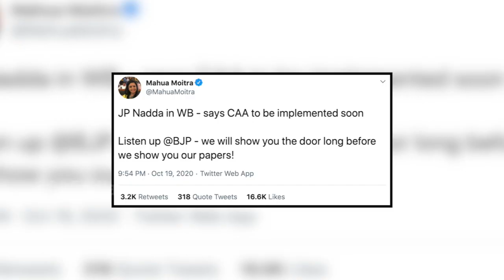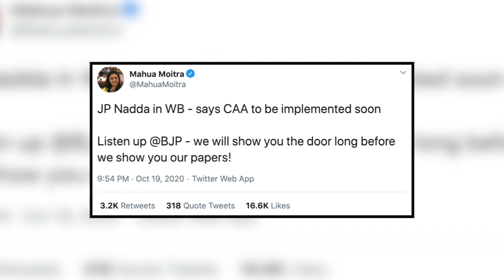बंगाल में CAA पर बवाल , JP Nadda के बयान पर बोलीं Mahua Moitra- कागज से पहले दिखा देंगे दरवाजा